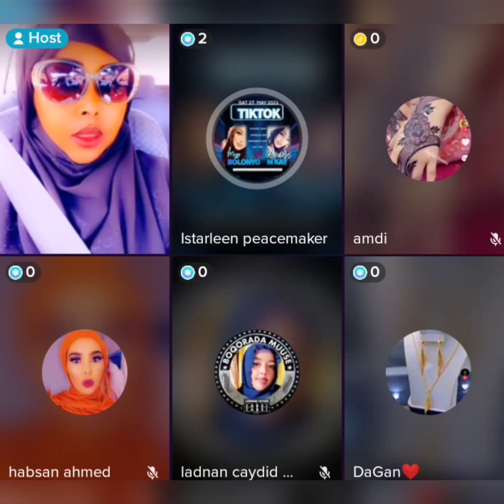xamdi kalgacal oo wacad ku karatay Hadi sir iyo caad dambe😲